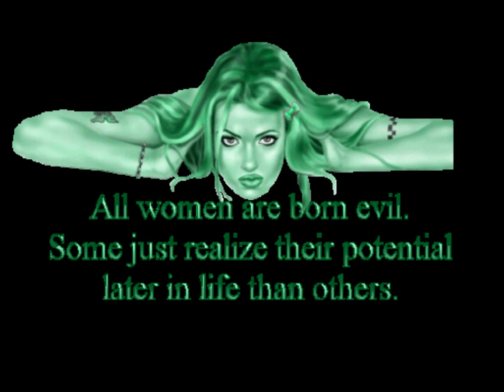All About Ya'll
Colt Ford Josh Gracin
Typo in the title "All About Ya'll" not of